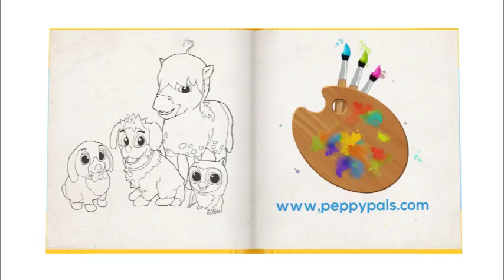|Tecknad film| Hunden Reggy har otur, vad händer med pajen?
Dags för picknick! ❤️ I det här roliga avsnittet får du lära dig mer om; misstag, skuldkänslor & vänskap.
Kaninen Gabby har bakat en smaskig äppelpaj till vännernas picknick. När hunden Reggy dyker upp sker en olycka, och vännerna reagerar på olika sätt.

☆ SKRIV UT OCH FÄRGLÄGG ☆
Vill du färglägga teckningen från avsnittet "Reggy har otur" eller skicka in ditt svar på dagens fråga? Besök

☆ SKAPA SAMTAL MELLAN DIG OCH DITT BARN ☆
Peppy Pals grundar sig i små berättelser som inspirerar till dialog mellan vuxna och barn. Varje avsnitt avslutas dessutom med en fråga som är perfekt att använda som utgångspunkt för att skapa samtal om känslor, empati och vänskap.

✭  OM PEPPY PALS: ✭
Peppy Pals är en serie prisbelönta appar, böcker och YouTube-filmer för barn 2-8 år gamla om känslor, empati och vänskap.

☆ VARFÖR ANVÄNDA PEPPY PALS? ☆
Att kunna känna igen, förstå, hantera och kommunicera känslor är viktiga färdigheter för ditt barn att utveckla. Dessutom visar forskning att dessa färdigheter är en viktig faktor för framgång och lycka, samt minskar risken för att bli utsatt för mobbning eller att mobba andra.

Genom att skapa en framtida generation med högre Emotionell Intelligens (EQ) är Peppy Pals vision att förebygga mobbning, hat och utanförskap i hela världen.

Ladda ner Peppy Pals app Social Skills från App Store

Det här avsnittet finns också att köpa som bok på AdLibris och Bokus.com

Voice recording:
Eurotroll AB

VOICE OVER:
SWE Narrator: Linda Ulvaeus
SWE Child: Marta Ruthström